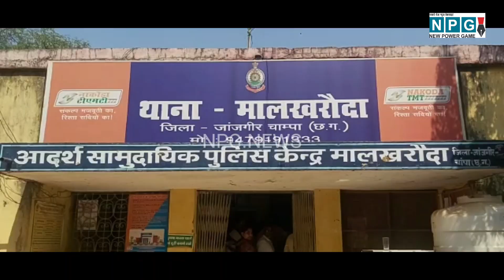80 फीट गहरे बोरवेल में गिरा मासूम: 10 साल का बच्चा घर के पीछे बोरवेल में गिरा, पुलिस टीम पहुंची...